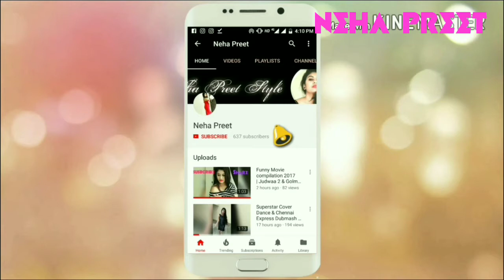GRWM BIRTHDAY PARTY MAKEUP LOOK | Birthday Makeup Tutorial 2018 (HIndi) | Neha Preet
hey guys today i have created a birthday party makeup look / birthday makeup tutorial 2018 in hindi.

i hope u guys will like it:-)

Guys you can follow me in below links

Neha Preet